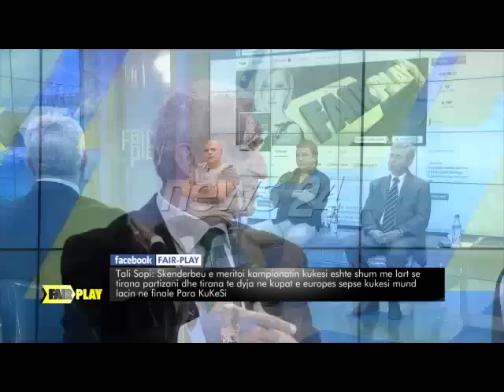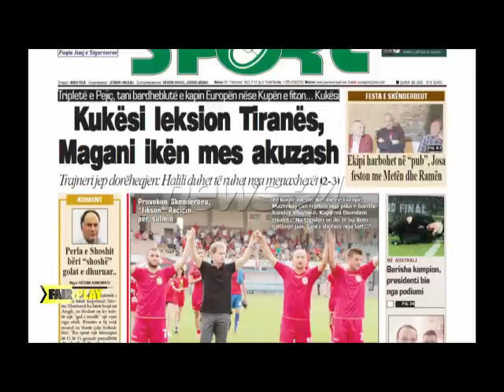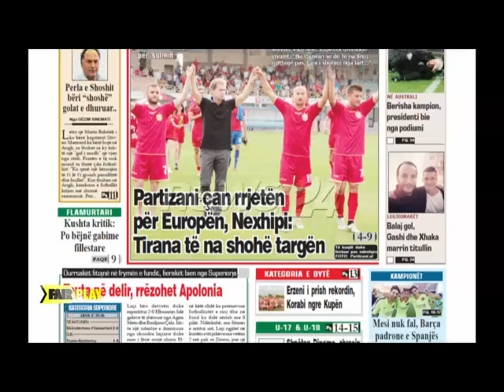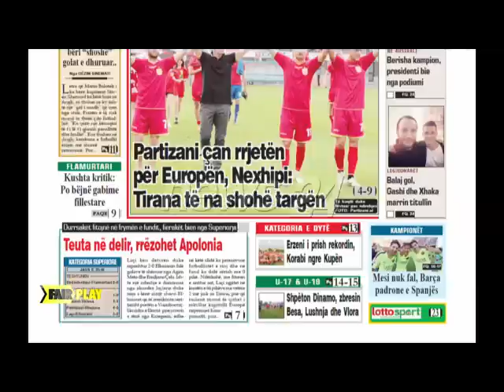Emisioni Fair Play - News24 - 17 05 15